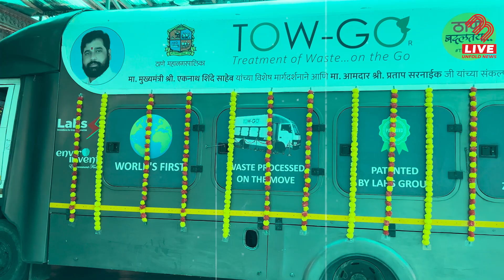अब होगा कचरे का निपटारा? Pratap Sarnaik ले आये Thane वाली योजना! | MB Live Hindi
The growing issue of waste segregation is causing distress among the public. In response, the Chief Minister of Maharashtra, Eknath Shinde has approved a fund of ₹150 crore for waste management. A new process will be implemented to handle wet and dry waste. Additionally, 20 Togo vans have been approved to aid in this initiative. MLA Pratap Sarnaik shared the details about this new project, aimed at improving waste management and keeping the city clean.

अब होगा कचरे का निपटारा? Pratap Sarnaik ले आये Thane वाली योजना!